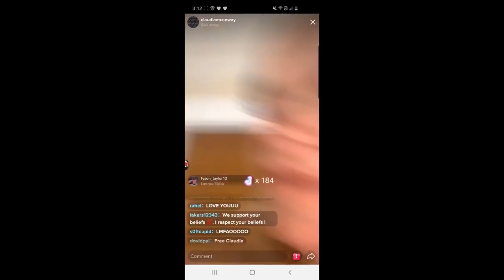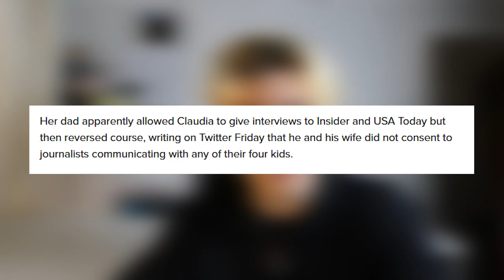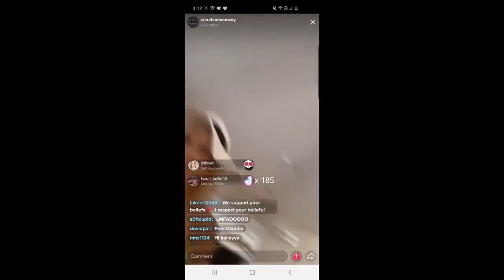Kellyanne Conway Is Attempting To HIDE Her Daughter From The Internet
Trump's counselor Kellyanne Conway has forced her daughter Claudia Conway to go offline from all social media.

Claudia Conway has risen to internet stardom quickly due to her opposing stance to her parents as Claudia is very anti-Trump, and pro-BLM. Claudia would make TikTok videos about her liberal beliefs and also would post on social media like Twitter her thoughts regarding her parents.

I give my thoughts on the whole situation and the hashtag

Podcast:
I also would like to use my small platform to provide donation links for the protests in the US to support protesters and those fighting for injustices against the black community.

For more ways to donate your money, check out this list